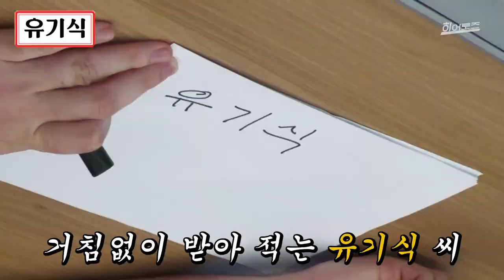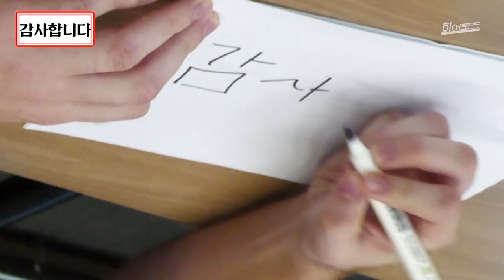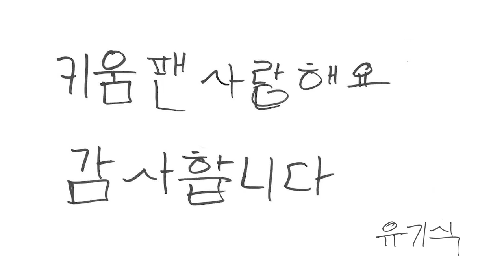한국 생활 3년차 요키시, 드디어 한국 이름이 생겼습니다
팬들을 많이 사람.. 사란.. 사랑한다는 요느님..♥